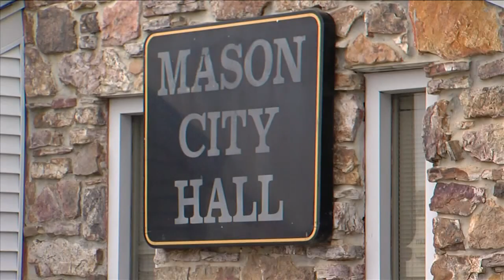Majority-Black town of Mason, Tennessee, sues state's Comptroller Office over financial control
Tennessee Comptroller Jason Mumpower announced on March 17 he's taking over the small town outside of Memphis, close to Ford's proposed Blue Oval City project site.